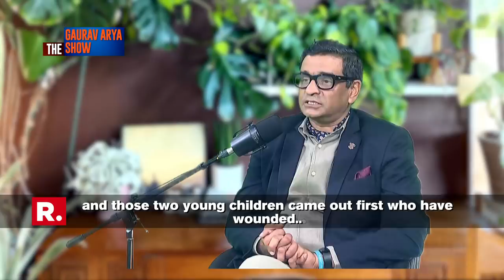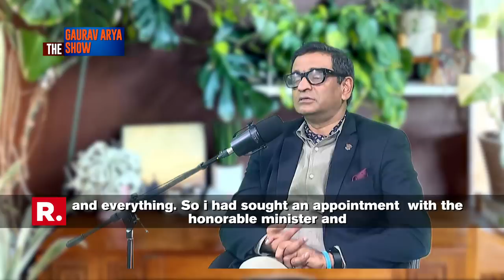'Pakistan never had Kashmir In their hands,' says Colonel DPK Pillay | The Gaurav Arya Show